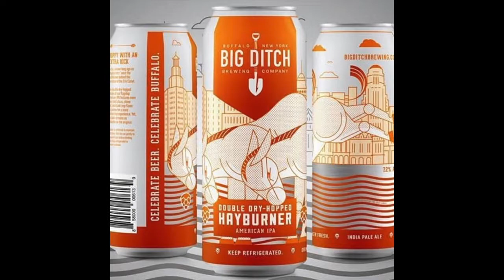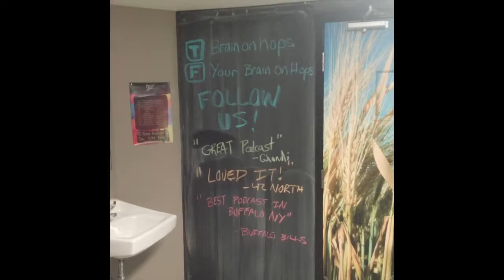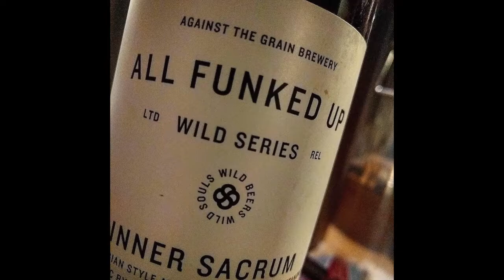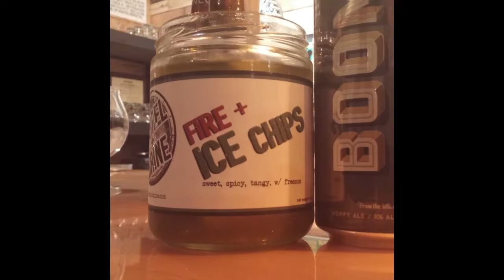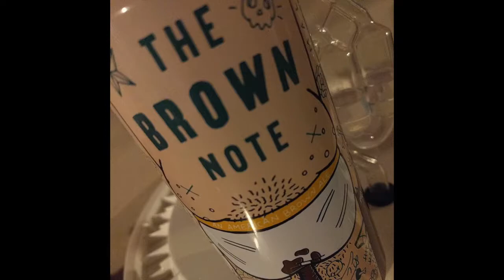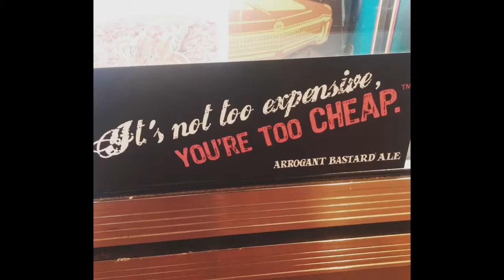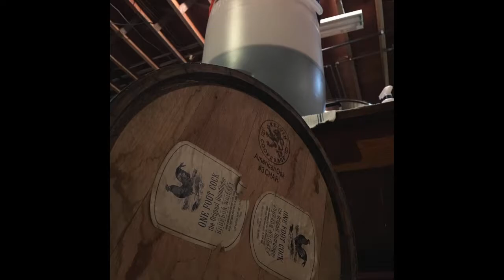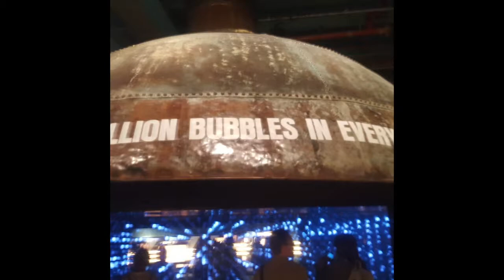Episode 27: Buffalo in a Glass Part 1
In this installment of Your Brain on Hops, we present Buffalo in a Glass: Part 1, in which we feature:

1. Erie County Fair Beer, by Flying Bison Brewing
2. Let Me Put You in the Picture, by Thin Man Brewery
3. Bidwell Wild, by Big Ditch Brewing
4a. Peated Scotch Ale, by Rusty Nickel Brewing
4b. Slice O' Havens, by Rusty Nickel Brewing

This is the first of a three part series focused on Buffalo breweries. The hosts figured, since there is so much great beer in the Western New York area, why not feature it in the show! In this episode, they talk about the Erie County Fair, the Buffalo Bills (of course), a random beeping noise, and how Dan is going to make steak for TWO future episodes! Cheers!